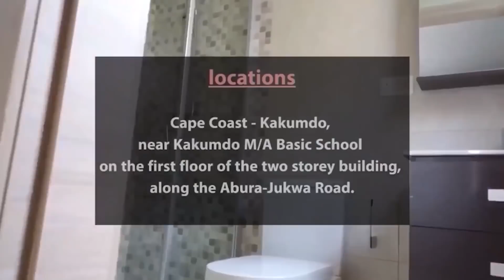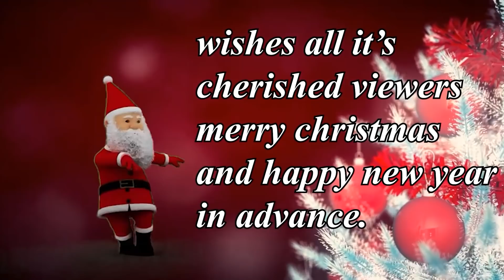A PROPHET K!LL£D MY BROTHER THROUGH HIS FAKE PROPHECY! GHANAIANS CONCERN ABOUT IGP 31ST NIGHT WARNIG